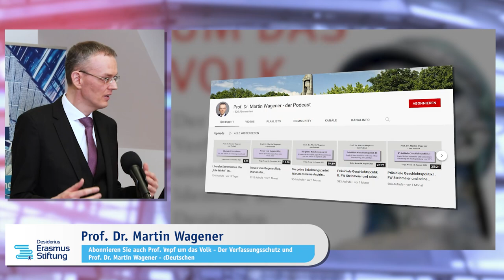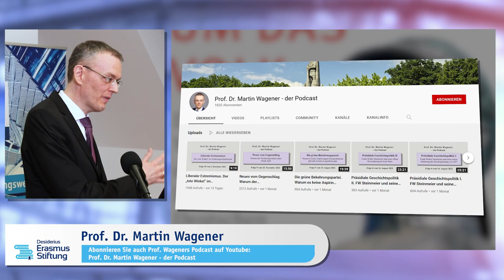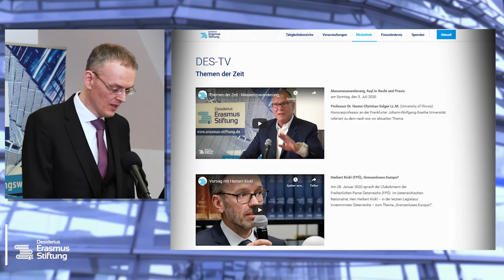Prof. Dr. Wagener: Instrumentalisierung des Verfassungsschutzes in Fragen der nationalen Identität?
Am 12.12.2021 referierte Herr Prof. Dr. Martin Wagener zu dem Thema „Instrumentalisierung des Verfassungsschutzes in Fragen der nationalen Identität?".